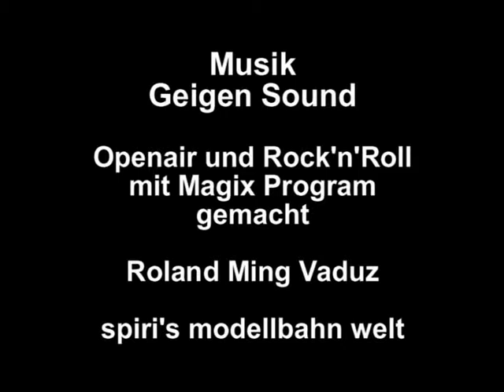Modellbahn Ausstellung Märklintage und IMA 2011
Das war die Ausstellung Märklintage IMA 2011
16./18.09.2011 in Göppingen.